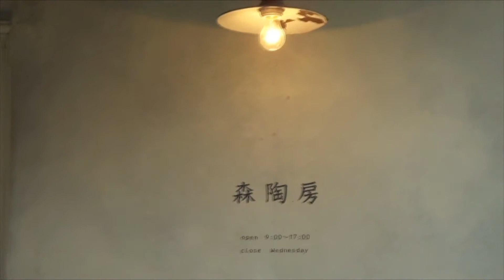森陶房さんへいってみました